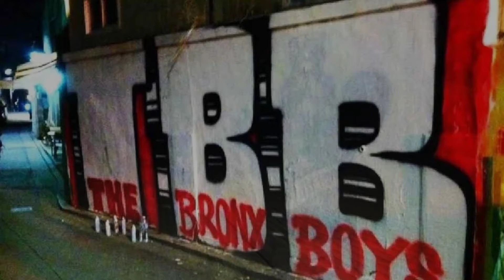_FANTASTIC FOOTWORK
Gotta love & Tino rock  TBB session